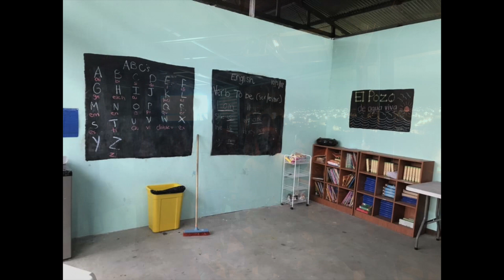Iglesia De Ciudad 2018